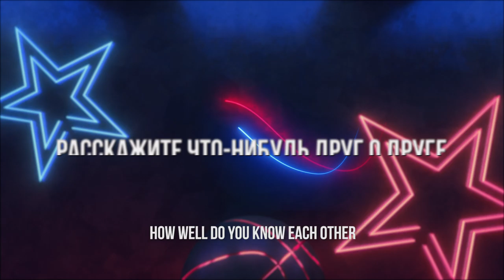CSKAduo: Aleksandr Khomenko vs Andrey Lopatin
CSKAbasketTV​ продолжает рубрику CSKAduo​ герои - Александр Хоменко и Андрей Лопатин. Выясняем как хорошо наши игроки знают друг друга? Мы разделили их на пары, задали вопросы и в каждой паре будет победитель. Смотрим